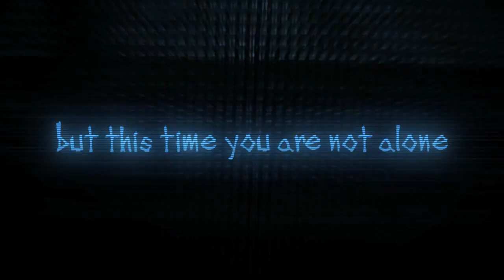Dead Space 2 - Official Multiplayer Trailer